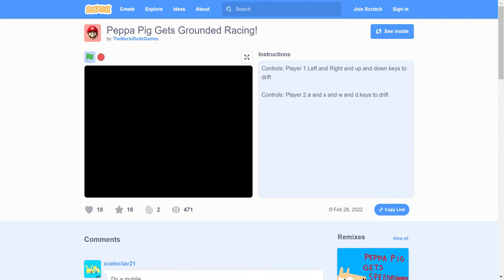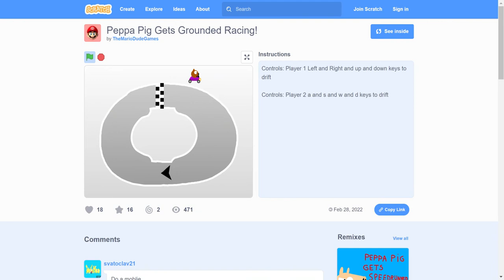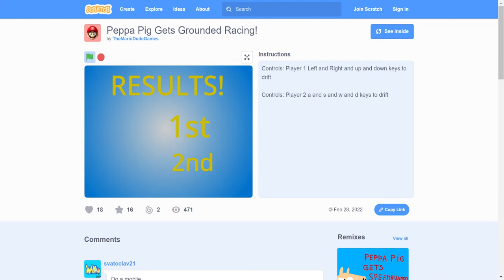Peppa gets grounded in under 3 MINS!!!!!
The worlds first sub 3 with new movement